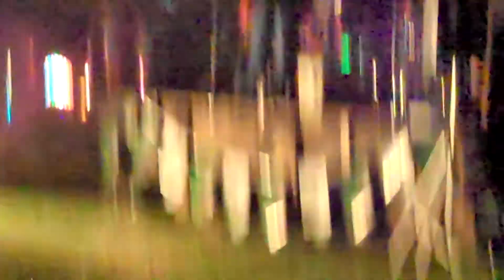The Monkey Farm - Great Day To Be Alive by Travis Tritt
A clip of The Monkey Farm playing Travis Tritts Great Day To Be Alive @ Reeds campground south of Paden City 9/3/11